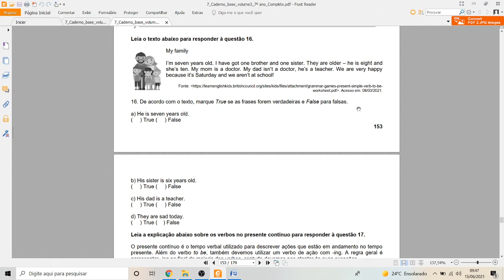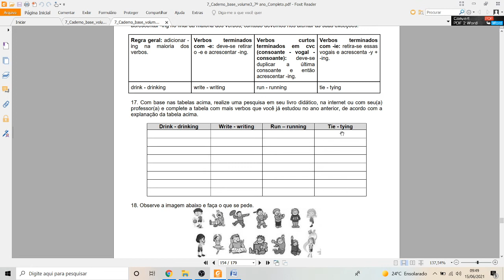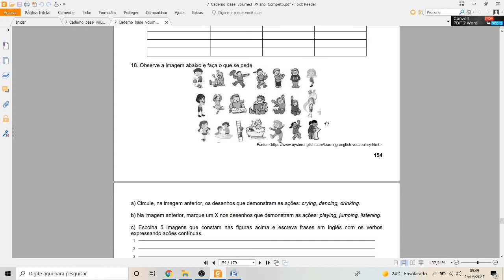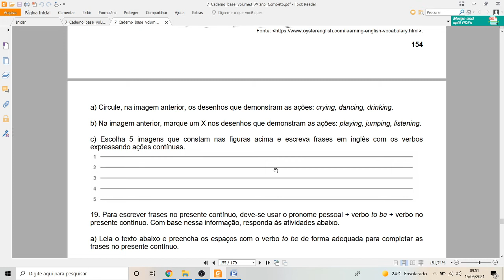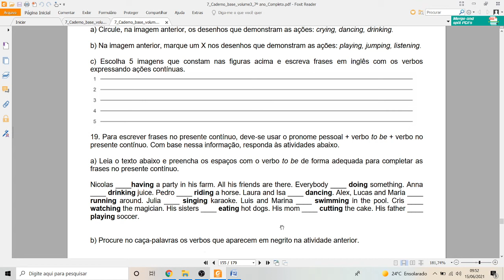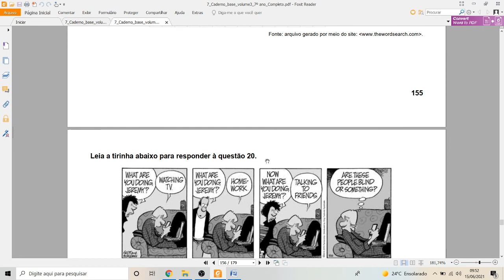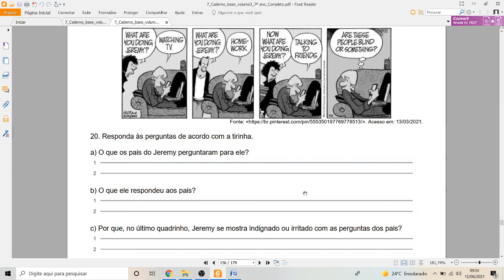correção caderno base 3 video aula 7 ano parte 4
Habilidades utilizar o presente do verb to be e desenvolver rotinas diárias , identificando partes do texto com palavras chaves , organizar unidades e sentido, dividindo em tópicos e subtópicos , explorando as possibilidades de organização gráfica e present continuous .By teacher Delziene 2021.